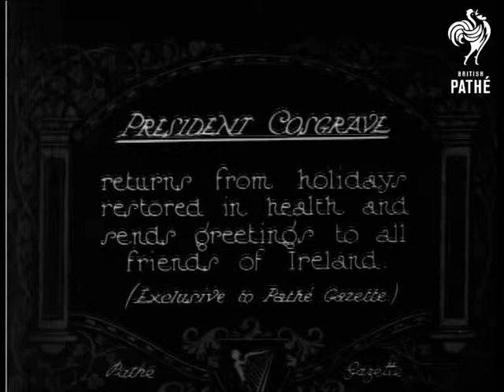President Cosgrave (1925)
Item title reads - President Cosgrave returns from holidays restored in health and sends greeting to all friends of Ireland.  (Exclusive to Pathe Gazette).

L/S of President Cosgrave with wife and son who is holding his hand.  M/S of the three of them, she takes the boy's hand as well and they walk off.  L/S of them walking with two other men through the yard.   C/U of the President.  Various shots as he sits at his desk inside writing the message, he hands it to someone and looks at the camera.

C/U of the letter which says:

"To all friends of Ireland I send greeting with a fervent hopeful restoration of the angels' prayers on that great night of peace. ? in freedom and peace on earth to men of good will.'
 FILM ID:370.19